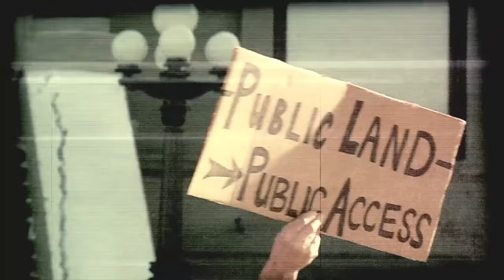Hunting Arizona Elk with Randy Newberg - (OYOA S4 E8)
Hunting with Randy Newberg in Arizona for elk.  Episode 8 from Season 4 of On Your Own Adventures (OYOA) is when Randy second guesses his decision to pass on an Arizona bull that was in his sights.